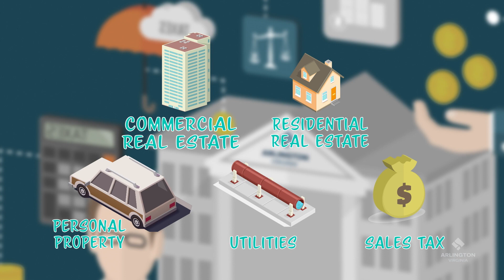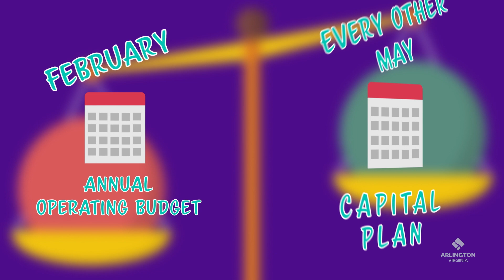Breaking Down the Budget with County Manager Mark Schwartz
To learn more go to engage.arlingtonva.us/engagement-initiatives/feedback-fy-2023-operating-budget